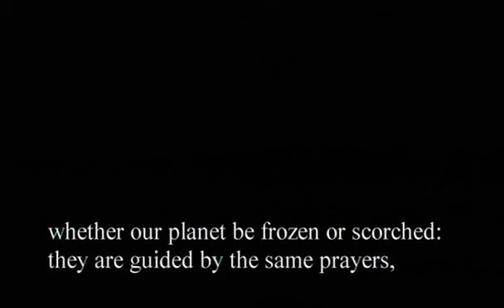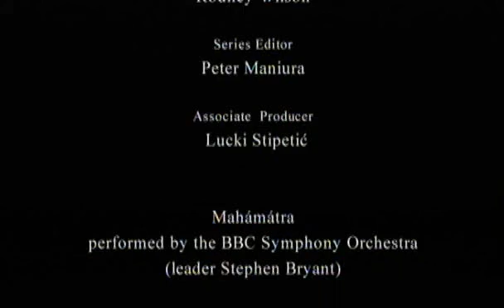Pilgrimage - Werner Herzog (2001)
Pilgrimage is a 2001 short documentary film by famous Germany director Werner Herzog. Accompanied only by music the film alternates between shots of pilgrims near the tomb of Saint Sergei in Sergiyev Posad, Russia and pilgrims at the Basilica of Guadalupe in Mexico. The score was composed by John Tavener and performed by the BBC Symphony Orchestra with vocal accompaniment by Parvin Cox and the Westminster Cathedral Choir.